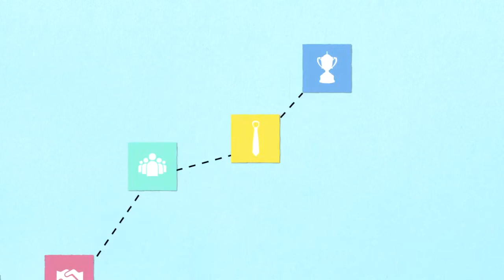Voice over by me for "Internship Community" web promo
Voice over by me for web promo for Internship Community (or, IC), re-posted with their kind permission